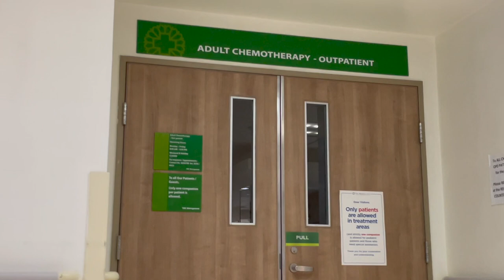Chemo Day 1 | Hodgkin's Lymphoma - ABVD Treatment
Hi! I'm Migi Miller from Manila, Philippines. I've been diagnosed with Stage 2 Hodgkin's Lymphoma last Oct 2022. I'm making this video to document my progress and share my experience to help someone who is also going through cancer treatment.

Hospital: The Medical City - Ortigas
Oncologist: Dr John Querol
Chemo Treatment: 4 Cycles of AVBD Chemo Drug
First Cycle: March 24, 2023
2nd Cycle: April 7, 2023
3rd Cycle: April 21, 2023
4th and last Cycle: May 5, 2023 (Cinco De Mayo *woot*)

I'm on fasting the day before, during and after chemo, total of 3 days water fast. It went well, I had no side effects, did not lose weight on first cycle.